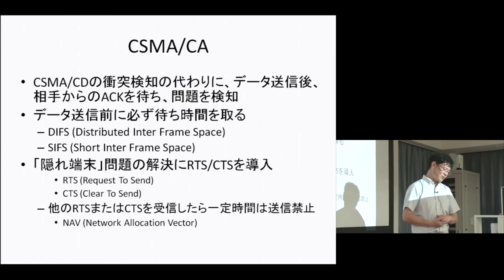京都大学大学院情報学研究科「情報学展望1 情報セキュリティ」岡部 寿男 教授 2015年5月29日-03